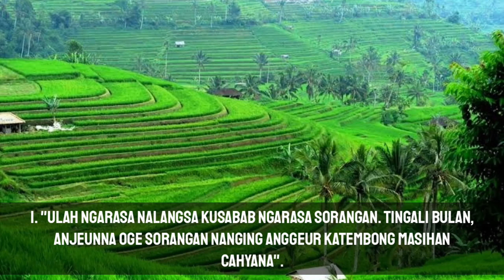8 KATA-KATA|| MUTIARA BAHASA SUNDA||MENURUT VERSI ON NEWS TVNAON